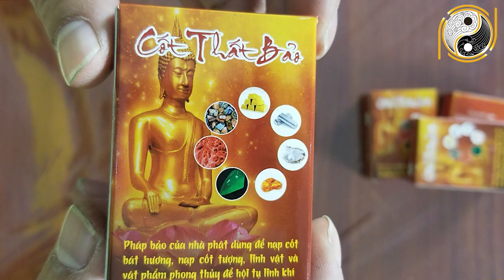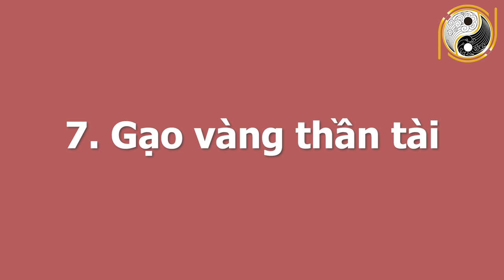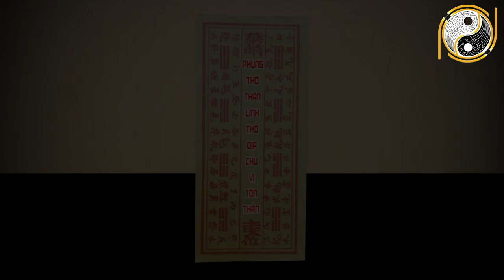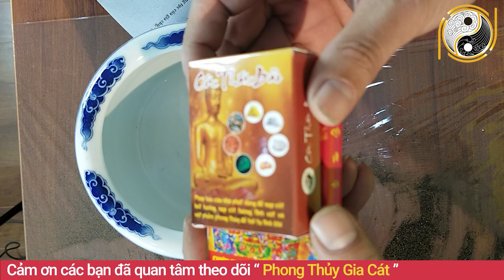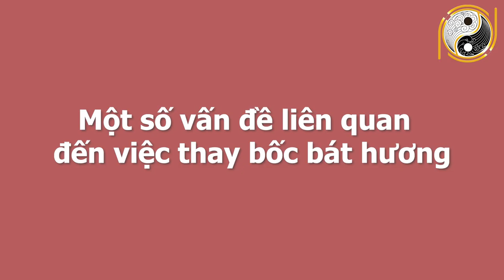Hướng Dẫn TỰ BỐC BÁT HƯƠNG Lập Ban Thờ Mới Khi Nhập Trạch Vào Nhà Mới, Tiền Tài Ùn Ùn Kéo Vào Nhà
01. Linh phù giải hạn
02. Hồ lô hóa giải Ngũ Hoàng
03. Mai Hoa Phú Quý
04. Gương bát quái tinh cầu
05. Kim bài thái tuế 2023
06. Vòng tam hợp Dần Ngọ Tuất
07. Vòng tam hợp Thân Tý Thìn
08. Vòng tam hợp Hợi Mão Mùi
09. Vòng Tam Hợp Tỵ Dậu Sửu
10. Bát bảo tâm kinh
11. Minh Quang pháp bảo cầu
12. Minh Quang pháp bảo lục giác
13. Tỳ Hưu Lộc Tài (Đồng)
14. Tỳ Hưu Khai Vận ( Bạch Ngọc)
15. Bách Niên Tụ Tài ( tụ tài lộc)
16. Song long ngọc ấn ( ấn thăng quan)
17. Kim bài ngũ Lộ Thần Tài
18. Hồ lô bình an ( treo xe)
19. Móc khóa văn xương
20. Ống bút văn xương gỗ đào
21. Bút văn xương gỗ đào
22. Bút văn xương gỗ đào nhỏ
23. Hoa mai kim tiền ( mạ vàng )
24. Các vật phẩm phong thủy khác Hướng Dẫn TỰ BỐC BÁT HƯƠNG Lập Ban Thờ Mới Khi Nhập Trạch Vào Nhà Mới, Tiền Tài Ùn Ùn Kéo Vào Nhà.
Quý vị thân mến, Thủ tục bốc bát hương sao đúng cách rất quan trọng đặc biệt những ai đang có nhu cầu chuyển sang nhà mới thì cần đặc biệt nắm rõ yếu tố này giúp mang lại sự bình an, may mắn, sức khỏe cho các thành viên trong gia đình. Để bốc được một bát hương chuẩn và linh thiêng, thì khâu chuẩn bị trước là điều vô cùng quan trọng. Vì vậy hôm nay Phong Thủy Gia Cát sẽ gửi đến quý vị video Hướng Dẫn TỰ BỐC BÁT HƯƠNG Lập Ban Thờ Mới Khi Nhập Trạch Vào Nhà Mới. Hy vọng cách bốc bát hương dưới đây sẽ giúp ích hơn cho các bạn về vấn đề tâm linh. Để quý vị yên tâm hơn trong vấn đề thờ cúng. Trong quá trình bốc bát hương, lập ban thờ có điều gì cần tư vấn quý vị hay liên hệ trực tiếp với thầy Gia cát để được tư vấn chi tiết nhé, còn bây giờ Mời quý vị và các bạn cùng theo dõi nhé!